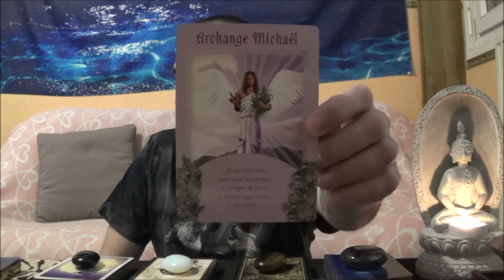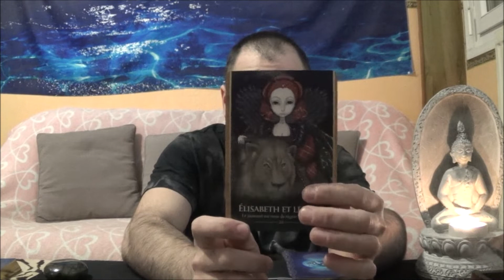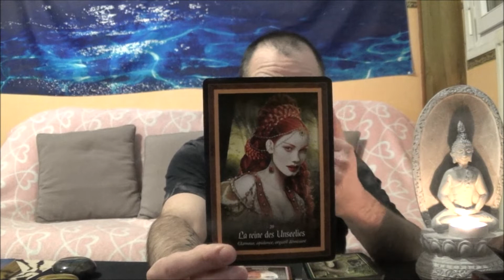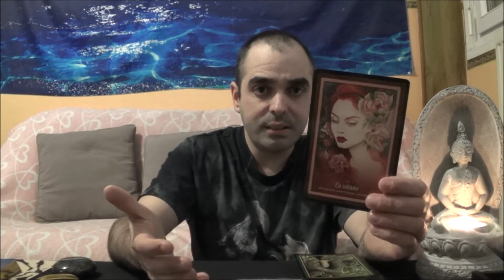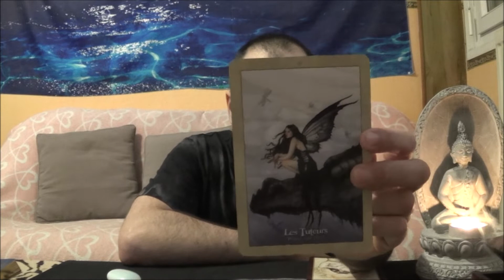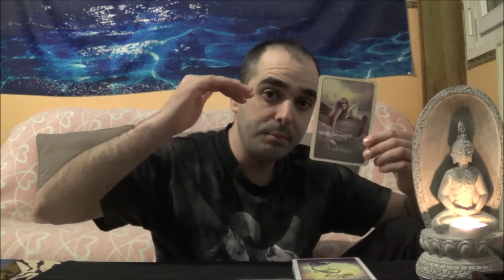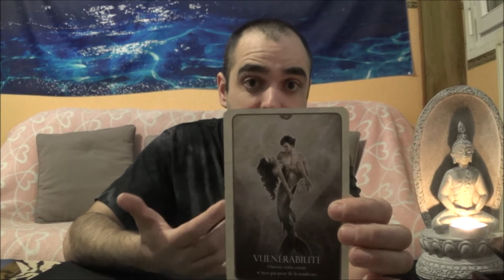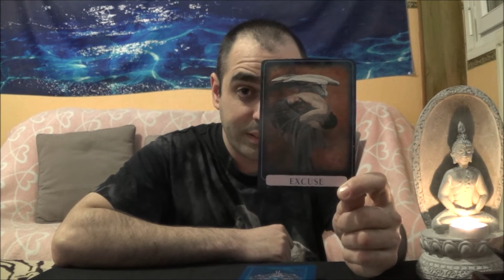SPECIAL GUIDANCE AMOUR POUR FEMMES : VA T'IL REVENIR ! inédit #01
bonjour et bienvenue a toutes les femmes si tu souhaite faire un don me soutenir pour acheter des nouveaux tarots et oracles pour financer mon livre